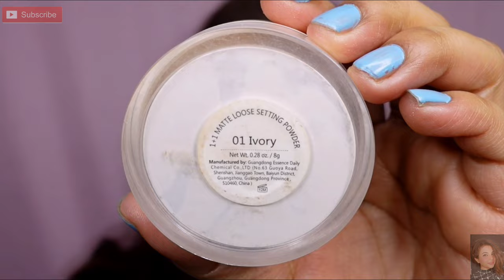Saraswati Puja Makeup 2022| Black Saree Look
In Today's video I'm sharing the Soft Dewy Saraswati Puja Makeup 2022 with Black Saree ...easy steps and you can create this look at any festival Or Party ...Hope you enjoyed watching the video  ❤

Buying Links :

1. L'Oreal Paris Lash Paradise Mascara, Waterproof, 7.6ml
2. Swiss Beauty Professional Liqiud...(05 Medium Moyen)
3. Swiss Beauty MakeUp Fixer Natural...
4. Belora Paris Kohl Kiss Intense...
5. Swiss Beauty Bold Matte Lipliner...
6. Brow Bro - Chemical Free Brow...
7. Shreyadzines Exclusive German...
8. Maybelline New York Fashion Brow...
9. Swiss Beauty Real MakeUp Base Hightlighting Primer, Face MakeUp,golden-Tint, 30ml
10. Maybelline New York Super Stay 24H Full Coverage Liquid Foundation, Natural Beige 220, 30ml
11. Lotus Make-Up Proedit Silk Touch Perfection Eye Liner, Black,

❌No Audiobook             ❌No Song Making
❌No Audio Podcast     ❌No Music Remix

Face Book Page:
  ❤️Nilufar Oberoi❤